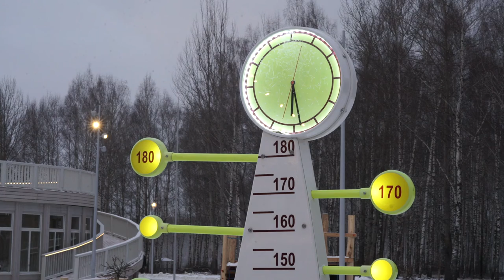Десна-ТВ: Торжественное открытие «АтомПарка» в Десногорске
22 декабря состоялось официальное открытие долгожданной культурно-общественной территории нового типа «АтомПарк-1».